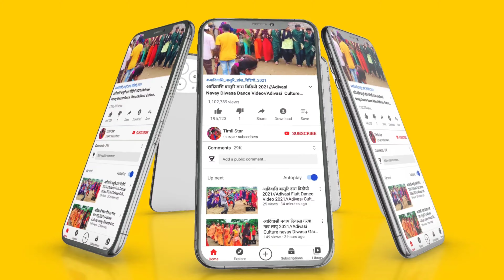Adivasi Nacratri Dance Video Umralai2021//Adivasi Navratri Garba Dance Video. 2021//Alirajpur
Adivasi_Navratri _Garba_Dance_Video_2021

My Timlistar Chenal चैनल में स्वागत है ! हम आपके लिए लेकर आए है मध्य प्रदेश* एवं ગુજરાત* राज्य के विभिन्न जिलों ,गावो ,कस्बों के लोकप्रिय आदिवासी संगीत ,भगोरिया मेला, संस्कृति ,नृत्य,कल्चर,और आदिवासी से जुडी कुछ रोचक जानकारी यहां आपको मिलेगी जिसे देखकर आपको आदिवासीयो की ( दुनियां या संस्कृति मे जाने का मन करेगा ) आप भी अपना वीडियो हमारे चैनल पर डालने के लिए Whatsapp : -  कर सकते है ❗ 🌪👆👆 📱 👇👇🌪 नोट - वीडियो YouTube से Download करके मुझे नहीं भेजे ❗ नोट - आपका वीडियो आपके नाम ,फोटो एव निवास स्थान के साथ अपलोड किया जाएगा हमारा चैनल SUBSCRIBE करने के लिए धन्यवाद ❗ [ LIKE 👍👍👍, SHARE 💌 & COMMENT 📝 ] @ एक तीर एक कमान सभी आदिवासी एक समान @ ' जय हिन्द वन्दे मातरम ' 📽 YouTuber – KavinTomar 👈👍This video is just entertainment Not for any other .Reason Copyright Disclaimer Under Section 107 of the Copyright Act 1976, allowance is made for "fair use" for purposes such as criticism, comment, news reporting, teaching, scholarship, and research. Adivasi Dholiya Mandal Dance Video Alirajpur Jhabua 2021|| Part 1
Kavin Tomar
adivasi navratri garba,
divasi navratri garba video 2021,
adivasi navratri garba 2021,
adivasi navratri garba gana 2021,
adivasi_garba_navratri_ka,2021,
आदिवासी नवरात्रि गरबा 2021,
garba 2021,
navratri_ka_garba_adivasi 2021,
नवरात्रि गरबा आदिवासी 2021,adivasi navratri garba,
adivasi navratri garba video 2021,
आदिवासी गरबा नवरात्रि का 2021,
garba 2021,
नवरात्रि गरबा 2021 का,
नवरात्रि _गरबा_2021,
नवरात्रि_गरबा_202_ का /_नया,
Adivasi Ganesh visarjan 2021
Adivasi Ganpati Dance 2021
Adivasi Girls Dance 2021 Adivasi_Navratri_Garba_Song /_2021
Adivasi Navratri Garba Nonstop 2021
Navratri Gabrba Kalka ma Na 2021
Navratri Garba Ambe ma Na 2021
Navratri Special
Best Dandiya Songs
Gujarati Disco Dandiya Songs
Non-Stop Disco Dandia
Gujarati Garba Songs
Garba Songs
Non Stop Garba
Non Stop Disco Raas Garba
Falguni Pathak Garba Songs
Ras Garba Songs
Superhit Garba Song
Navratri Garba
Dholida Dhol Re Vagad
latest garba songs 2021
Garba songs dj
Dandiya
Garba
garba song
garba status
Navmi Dasera 2021
Dasera mella 2021
Dasera Mela Dance Video
Dasera dasam 2021